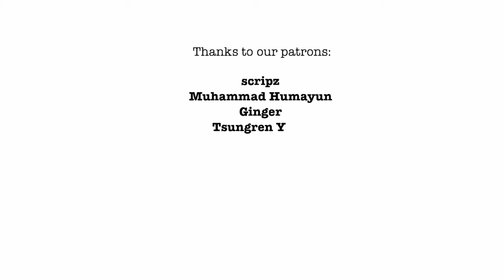แรงจูงใจสองประเภท : ความซับซ้อนเเละที่มาของแรงจูงใจ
เมื่อเราลองมาศึกษาเกี่ยวกับการสร้างแรงจูงใจในการเรียน พัฒนา เเละ ประสบความสำเร็จเเล้ว  เราได้พบว่ามันมีแรงจูงใจอยู่สองประเภท นั้นก็คือ แรงจูงใจจากภายนอก แและแรงจูงใจจากภายใน
แรงจูงใจจากภายนอกนั้นจะผลักดันให้คุณคิดเเละทำสิ่งต่างๆจากภายนอก มันอาจจะเป็นเงินหรือชื่อเสียง เป็นต้น ส่วนแรงจูงใจจากภายในจะมาในรูปแบบของความสงสัยใคร่รู้ในธรรมชาติ

COLLABORATORS
Script: Jonas Koblin
Artist: Pascal Gaggelli
Voice: Mag Jittaksa
Coloring: Nalin
Editing: Peera Lertsukittipongsa
Production: Selina Bador
Production Assistant: Bianka
Proofreading: Susan
Made with MinuteVideos

Deci, E. L., Koestner, R., & Ryan, R. M. (199 C.E.). A Meta-Analytic Review of Experiments Examining the Effect of Extrinsic Rewards on Intrinsic Motivation. Psychological Bulletin, 125, 627–668. DOI: 10.1037/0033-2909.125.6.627.
Motivation - Wikipedia.org
Cherry, K. (2021, April 13). What Is Extrinsic Motivation? Verywell Mind; Verywell Mind.
Cherry, K. (2019, September 27). Understanding Intrinsic Motivation. Verywell Mind.

ช่องของเราในภาษต่างๆ :
Spanish: